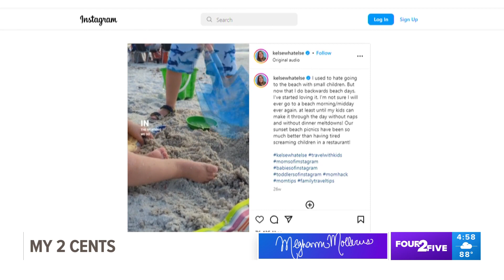Mom’s ‘Backward Beach Days’ idea goes viral | My 2 Cents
Parents, do you ever need a vacation from a vacation? There's nothing that zaps relaxation…faster than a too-tired toddler.

So let's re-pack our bags and get the kids in the car. We're going back to the beach…but trying it backward this time, with a viral mom hack.